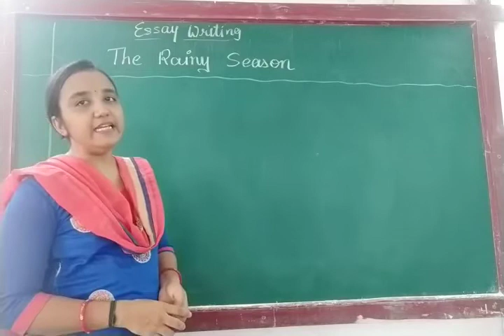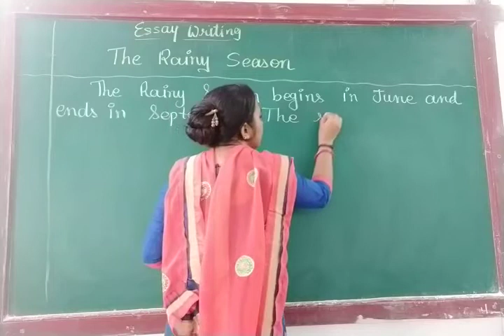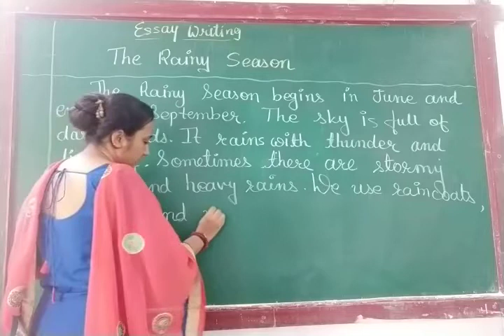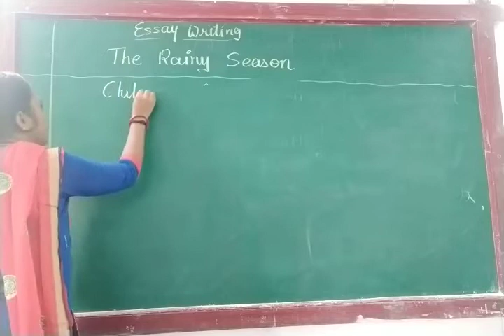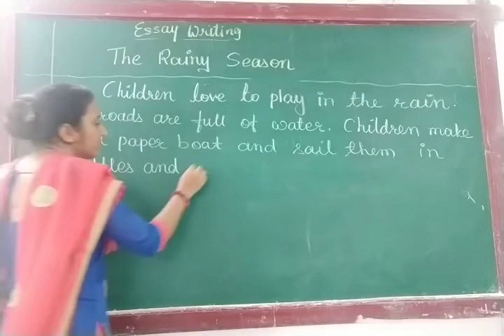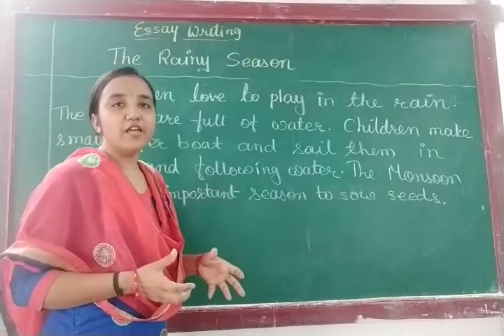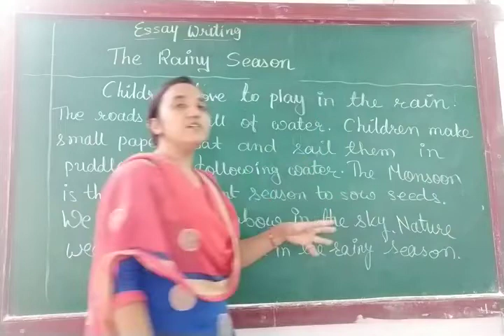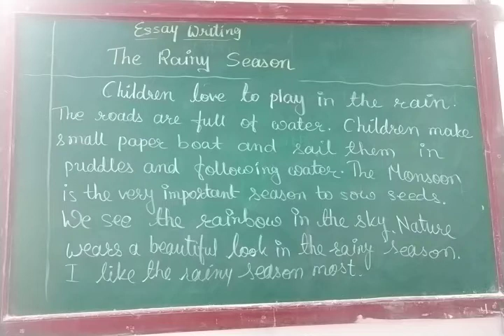ENG MED STD 3 SUB ENG 2 ESSAY WRITING